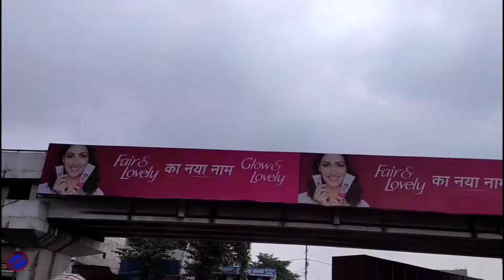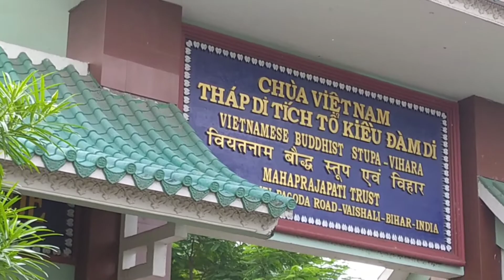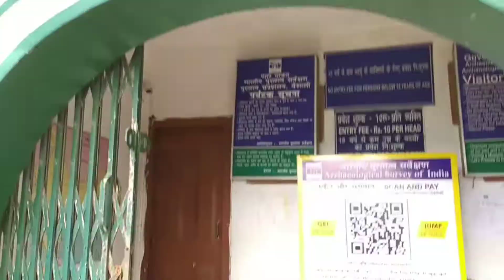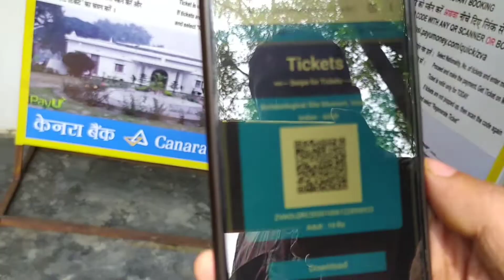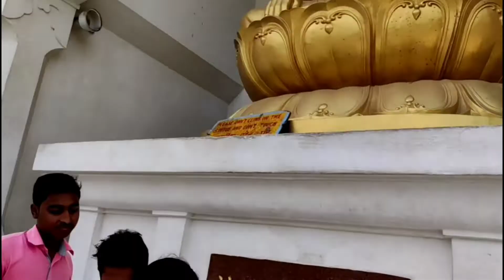Vaishali tour vlog | Darbhanga to Vaishali by road | bihar tourism | वैशाली बिहार!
Vaishali ghumne ka jagah
Video of Buddha Bhagwan Vaishali
Vaishali tour video